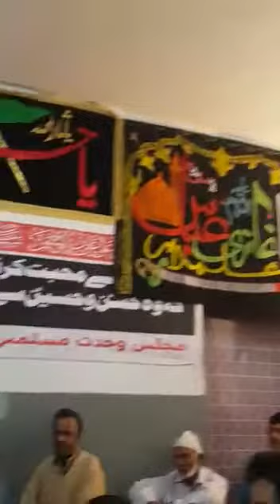Allama Dildar Haider Jaffary | Addressing | Majlis Aza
WorldToday #,MajliszAza